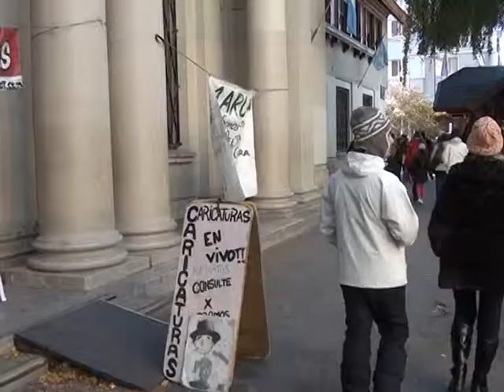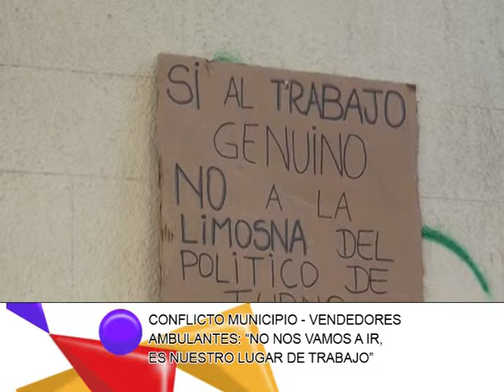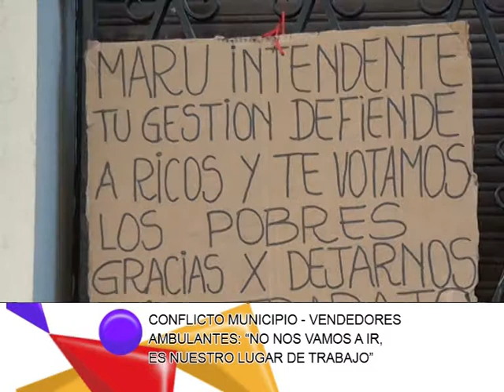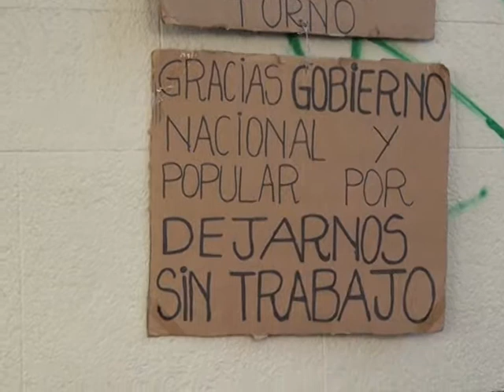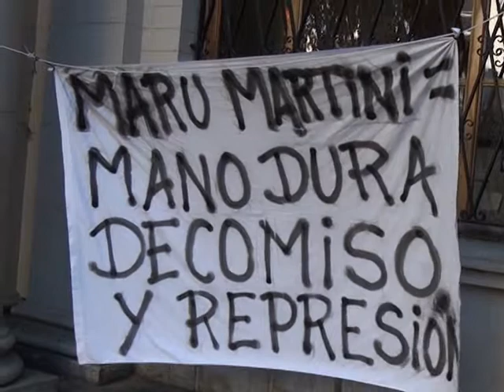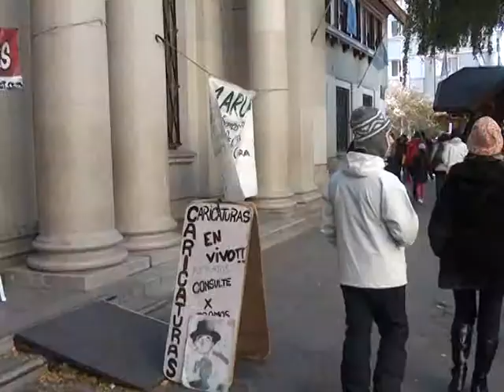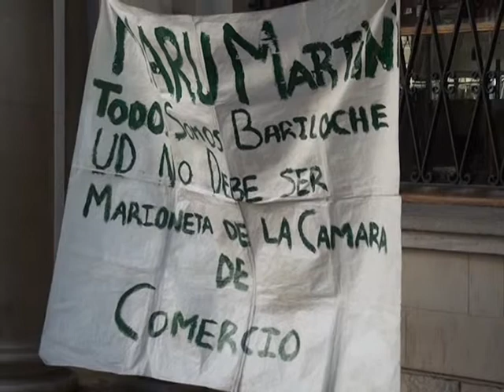DIARIO DE BARILOCHE-CONTINÚA EL CONFLICTO ENTRE EL MUNICIPIO Y LOS VENDEDORES AMBULANTES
TUVIMOS LA OPORTUNIDAD DE HABLAR CON DOS ARTESANOS DE CALLE MITRE, QUIENES EXPRESARON SU DESCONTENTO CON EL ACCIONAR DEL GOBIERNO MUNICIPAL Y ANUNCIARON QUE SE QUEDARÁN DONDE ESTÁN HABITUALMENTE.